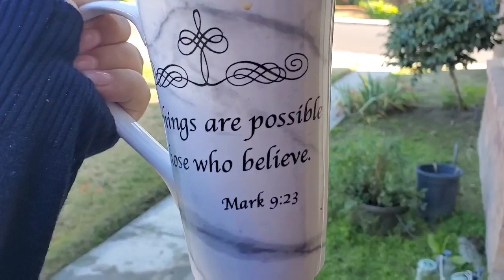limpiando la yarda | Se durmio Jose | Vlogmas2019 #15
Hoy limpiaron el patio los hombres de la casa... aqui trabajando en familia 🧤